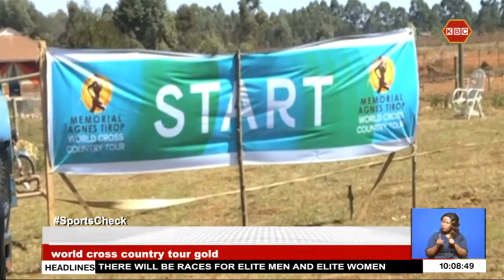Sports Check: Agnes Tirop Classic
Host: Daniel Wahome
Guest: Barnabas Korir - CEO, Agnes Tirop Classics